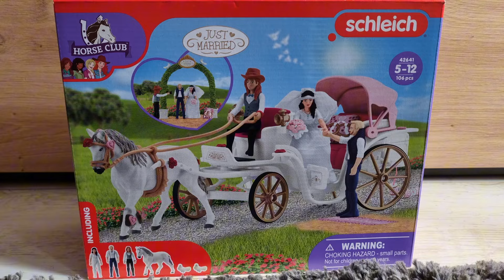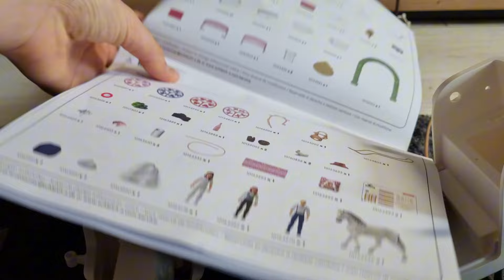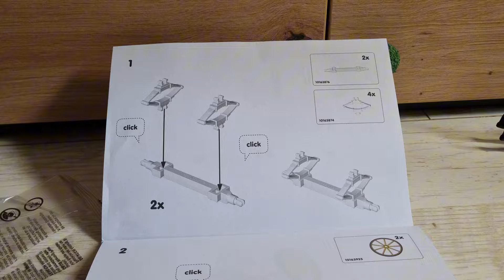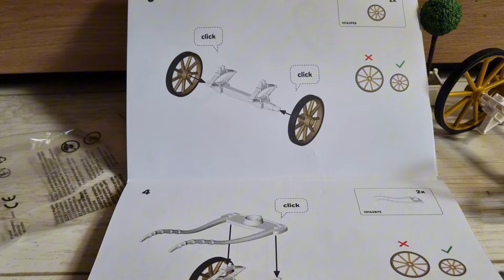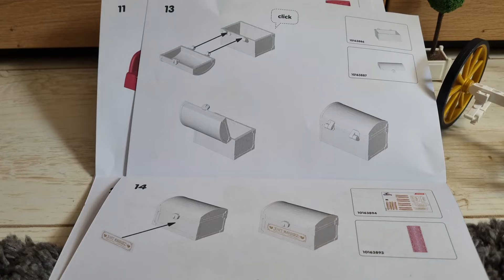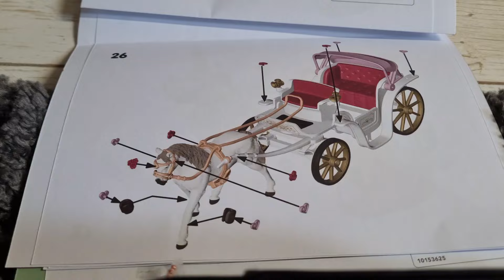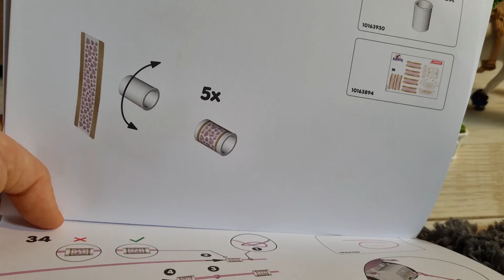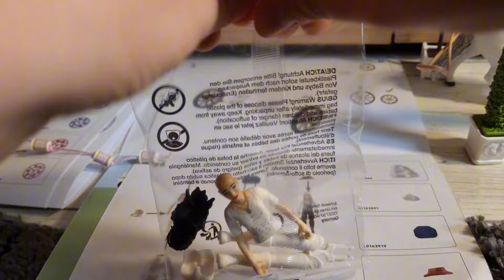XXL UNBOXING Schleich Hochzeitskutsche|| Exclusives Pferd🎉🥳☀️